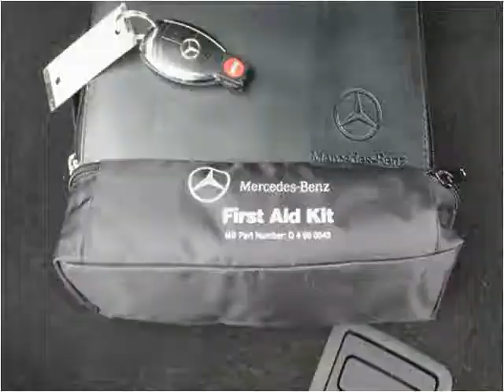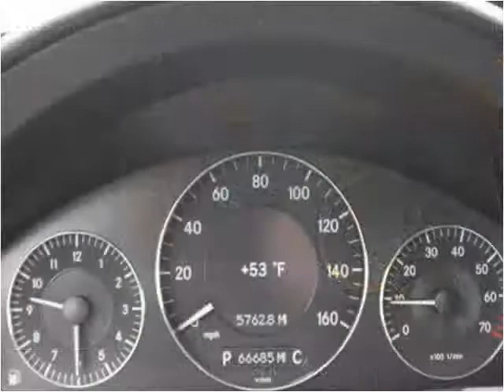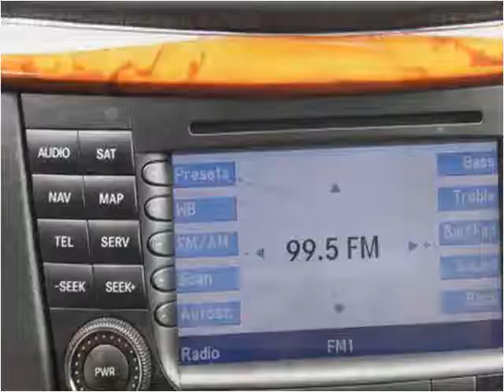2007 Mercedes-Benz E-Class Used Cars Washington DC MD